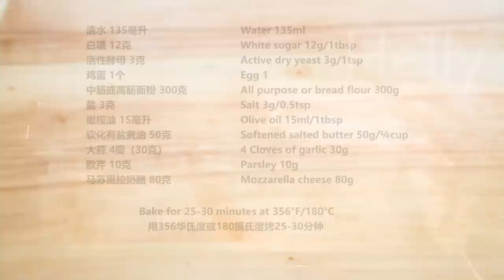💯Everyone was surprised after trying it! Easy and delicious garlic bread recipe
135ml water
12g white sugar
3g active dry yeast
Mix and wait for 5 minutes
1 egg
Whisk the egg with a fork
Save about 10ml for later
Mix well
300g All purpose or bread flour
3g salt
Mix well
15ml olive oil
Move to a work surface and continue to knead the dough
Cover and rise until double size
50g softened salted butter
4 cloves of garlic
Mash the garlic using a mortar and pestle
Add the garlic to the butter
10g chopped parsley
Mix well
Loaf pan size: 9x5"
Spread unsalted butter in the pan
Deflate the air bubbles
Sprinkle some flour
Flatten the dough with a rolling pin
The dough should be about 18x35cm
Measure the width of the pan on the dough
Spread the garlic butter on the dough
80g mozzarella cheese
Roll up the dough from the short end
Pinch the edges
Cut the dough into 10 pieces
Place the bread into the baking pan
Cover and rise for 30-45 minutes
Brush egg wash
Bake for 25-30 minutes at 356F/180C
Done!
Place on a rack to cool
This bread is so delicious!
It's super soft and fluffy!
This bread is perfect for garlic lovers! You must try this recipe!